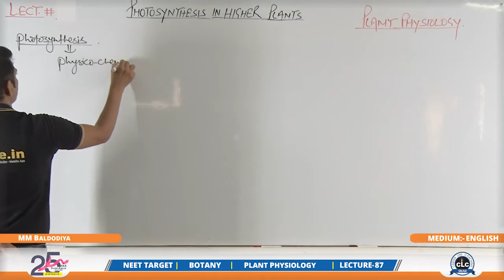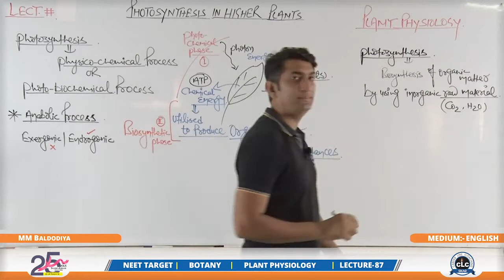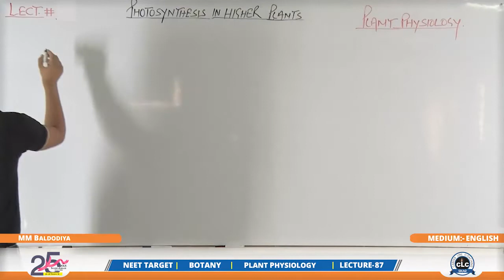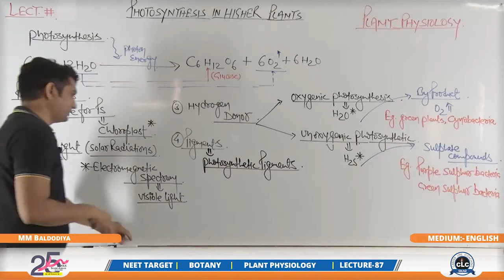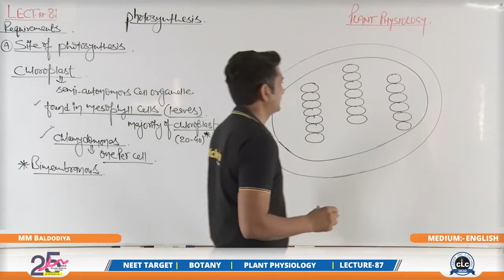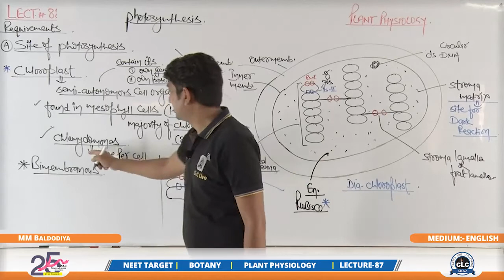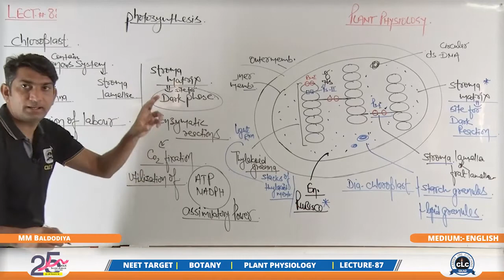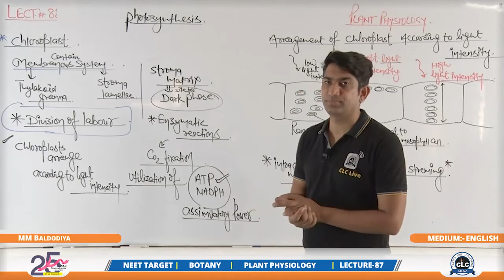RESPIRATION IN HIGHER PLANTS 6 | NEET COACHING | MM BALDODIA SIR | Class 11 Biology Classes